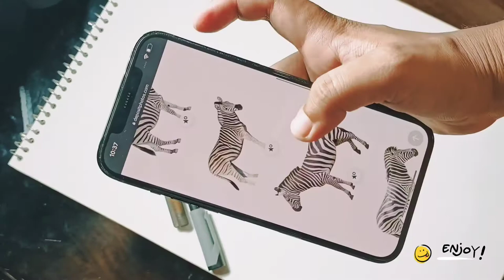how to sketch zebra,straight lines...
straight lines, like zebra crosing, balck and white..
Visual Artist..,.🖌